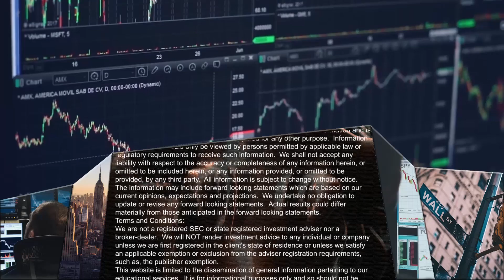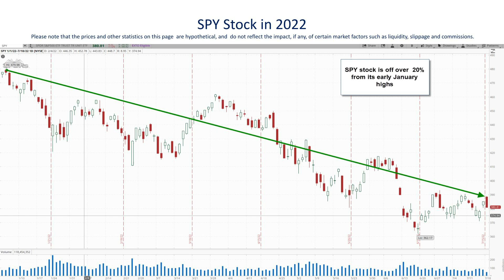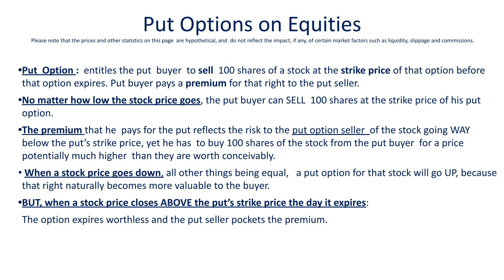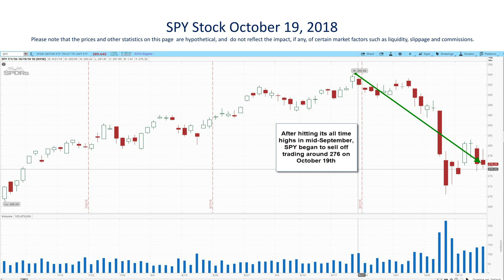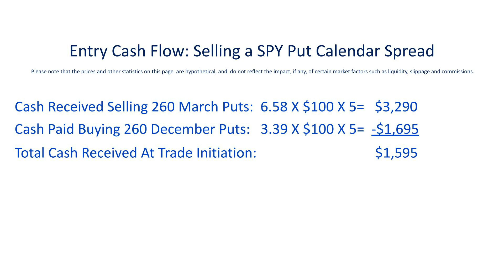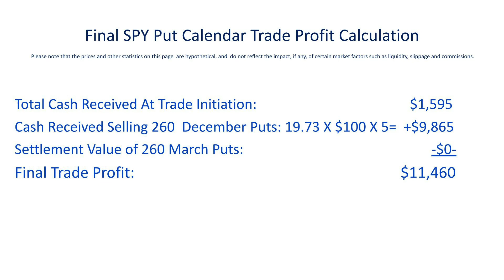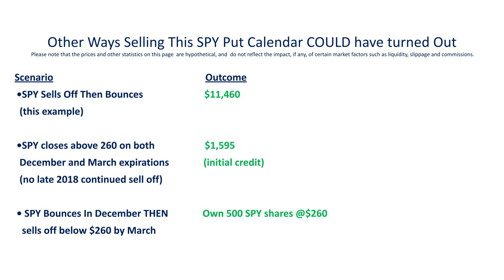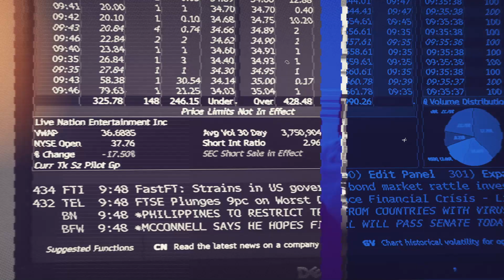How to profit from another bearish market move with options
Learn the top 3 trade setups we are using on the desk